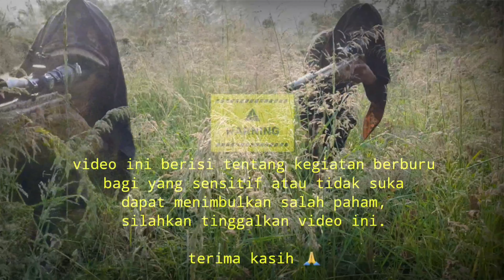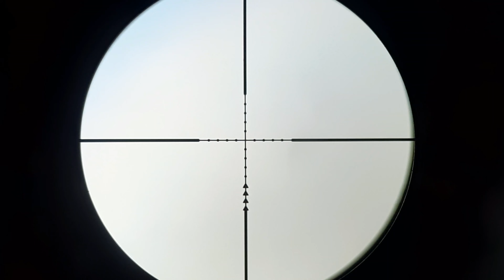tes kejernihan teleskope||berburu burung mandar sawah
Halooo...

Temen** kembali lagi di channel kasan holahoya
Kali ini mau uji tes kejernihan teleskope 4 16x44aoe. Langsung di tkp persawahan berburu  burung mandar dan burung trinil. Alhamdulillah jernih dan puas temen** dan saksikan sampai selesai ya.

Terimakasih